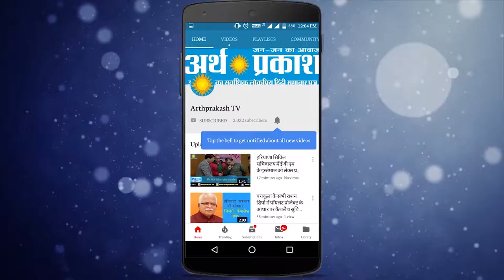पलवल से शुरू होकर सी एम् मनोहर लाल की जान आशीर्वाद यात्रा सोहना पहुंची